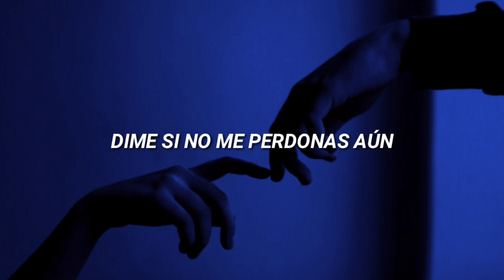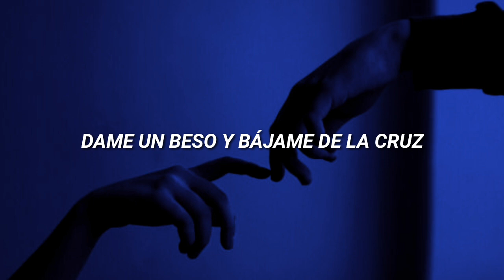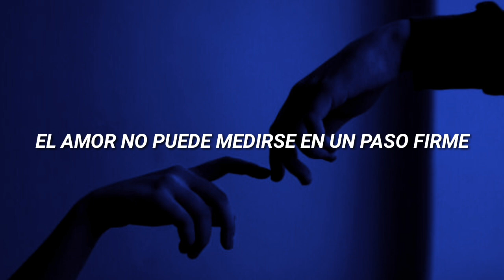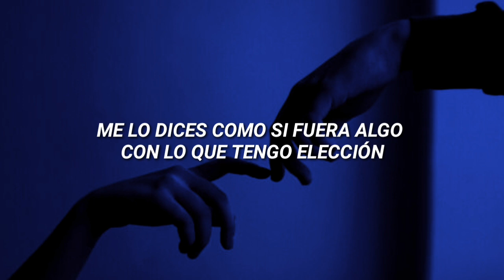Billie Eilish & Rosalía — Lo Vas a Olvidar — Letra//Español